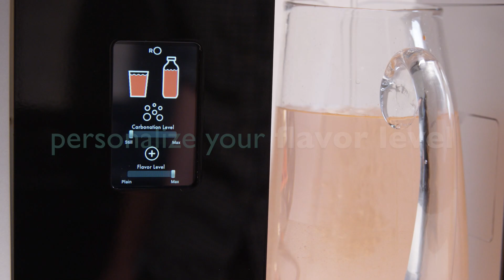Rocean One - Features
Our first batch sold out!
We're on a mission to eliminate plastic water bottles.
and be the first to know when we're back in stock.